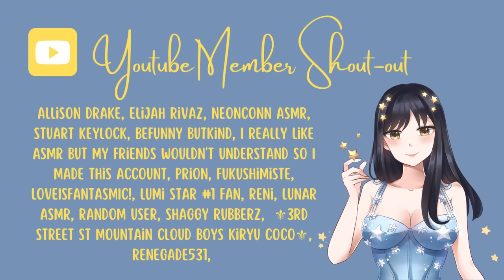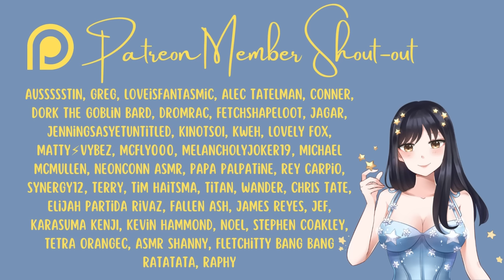Demon Slayer ASMR | Spider Mother Snares You in Her Web and Saves You for Later 🕷️🕸️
Hello Everyone

Welcome to another Demon Slayer ASMR video. In this video a much loved villain that I feel does not get enough hype is the Spider Demon (Mother). This video had to be a little bit shorter than my normal, because I had to take so many takes that I eventually started to shiver from an allergic reaction to the makeup and contacts (not sure which) I am sure you can start seeing the redness in my eyes as I tried to film this. In this video the Spider Mother will capture you in one of her many threads, intending to save you for later since you are such a scrumptious snack. "I'm coming back for you baby" 🕷️🕸️

My upload schedule:
♥ Additional Bonus Videos when Goals are Hit!

♥ Every Wednesday 8pm EST

Send me cute things!